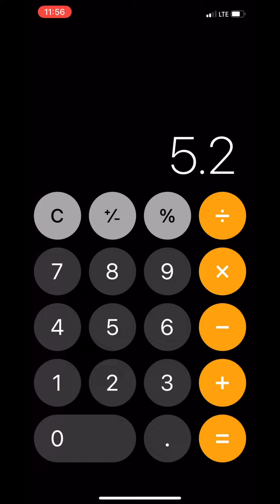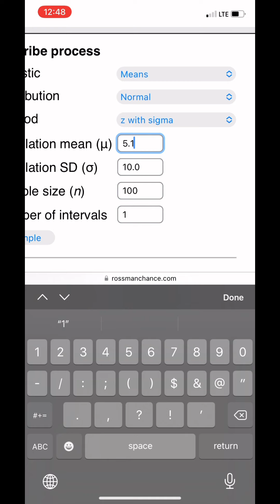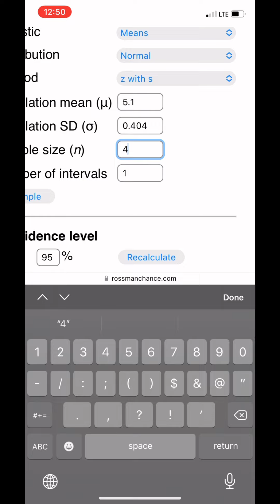Vasti Franco Activity 25